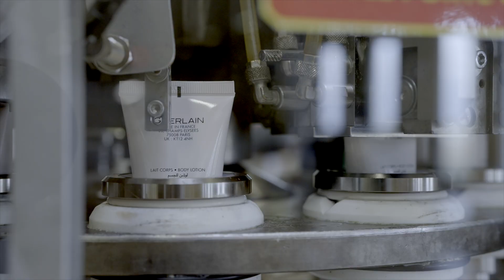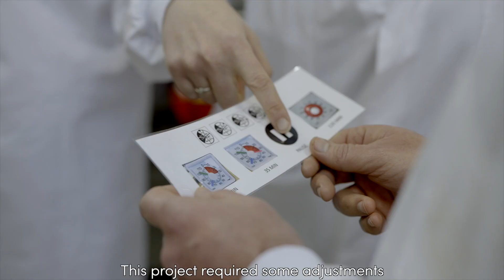Looking Beyond Disabilities - Guerlain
LVMH is strongly committed to fostering an inclusive workplace celebrating the uniqueness of each employee. To mark the International Day of Persons with Disabilities, the Group highlights several inspiring initiatives across its Maisons.

Find out how Guerlain recruited two young adults with severe autism to work on the production chain of their Chartres manufacture in France, adapting their work environment accordingly.